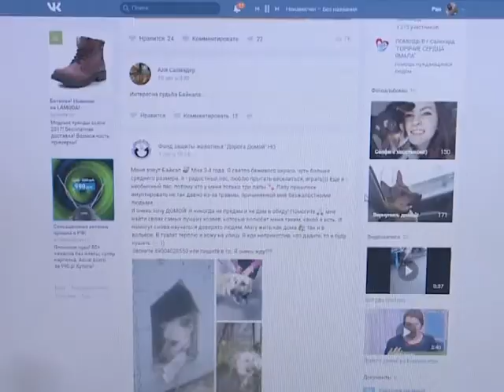"Байкал" ищет хозяина